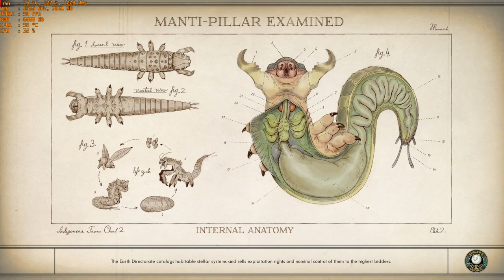The Outer Worlds - 4K with the MSI R9 390 & AMD FX-6300 : Part 2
*At 4K the game is playable on the smaller/indoor maps but will drop below 30fps in larger outdoor environments.

Cpu: Fx-6300 4.4ghz OC
Ram: 16gb DDR3 1866mhz
Gpu: MSI R9 390 8gb OC
OS: Win10 Pro, Recorded with Relive
Res: 4k (2160p) High/mix settings